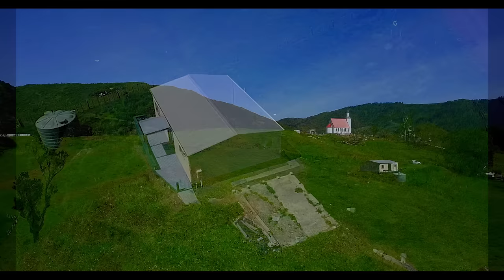Mavic Pro and my journey home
This video is a snippet of a major project i have in mind for our hearty community in the far north of Pawarenga, the home of the hearty, where time has stopped and our piece of paradise untouched by corporations and entities who have tried but failed to change.

The house is our own whanau homestead and the Marae (Taio Marae) one of 3 Marae in our community is the Marae I Whakapapa back to.

Every year for more than 70+ years on New Years day we have a sports day, horse races, Iron man/woman, tug-o-war, wood chopping and many many more.

It is also the birthplace of Waka Ama here in New Zealand

Love going home.

Thanks to my baby, Drew for tagging along and staring in my little movie.